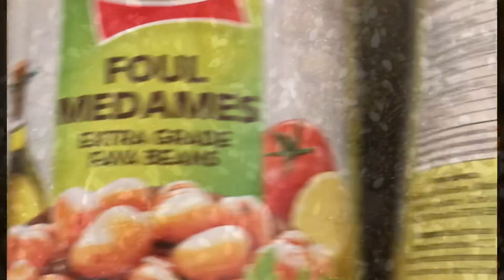Fava Beans Recipe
cooking a fava beans arabian favourite breakfast.

🌸 Ingredients
     2 cans fava beans
     1 tbsp. Tomato paste
     1 large onion
     2 cloves grind garlic
     2 pinch of salt
     6 tbsp. Olive oil
     1 tbsp. Cumin powder